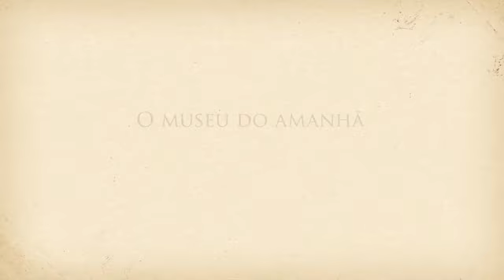Voando com o Demoiselle - Anna Carolina Moraes